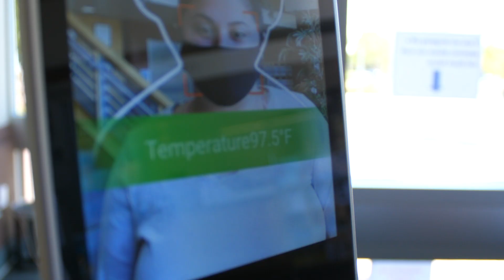City of Foster City I Wear a Mask - It's Up to All of Us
Thank you for wearing a mask, Foster City! In doing so, you’re helping to protect yourself, others, and our community as a whole from COVID-19.